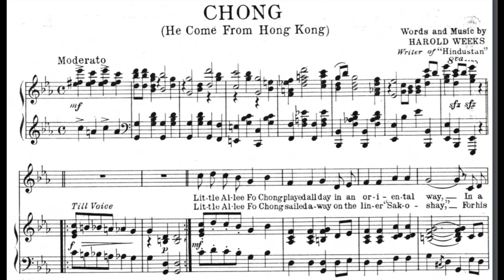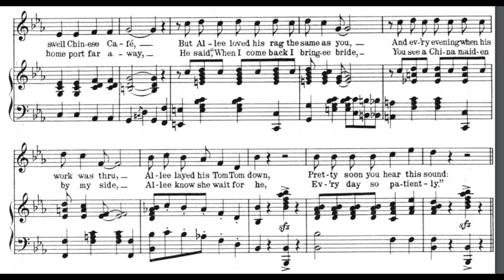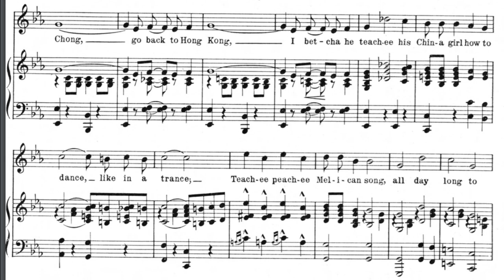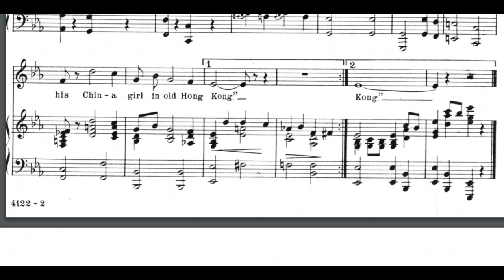Chong (1919)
(He come from Hong Kong.) A 1919 popular song. Words and music by Harold Weeks. Published by Leo. Feist Inc.

Lyrics

1. Little Allee Fo Chong played all day in an oriental way
In a swell Chinese Cafe
But Allee loved his rag the same as you
And every evening when his work was thru
Allee layed his Tom Tom down
Pretty soon you hear this sound

Chorus:
“Chong, he come from Hong Kong
Where Chinee man play allee day on a drum
Chong no likee that song
Where Chinee man cry ‘way up high
Sing-ee, sung-ay, mung-ay, chick-a-lick-a-fung-ay
Chong bo back to Hong Kong
I betcha he teachee his China girl how to dance
Like in a trance
Teachee peachee Melican song, all day long
To his China girl in old Hong Kong”

2. Little Allee Fo Chong sailed away on the liner “Sakoshay”
For his home port far away
He said, “When I come back I bringee bride
You see a China maiden by my side
Allee know she wait for he
Every day so patiently”

Vocal, midi, and video by Fred Feild.